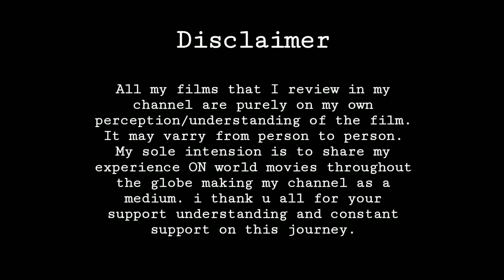കുട്ടിക്കാലത്തേക്ക് ഒരു തിരിഞ്ഞു നോട്ടം | My Girl Thai Movie Malayalam Review | Cinema Village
Cinema Village

My Girl (2003) [Fan Chan]

Directors :Vitcha Gojiew,Songyos Sugmakanan,Nithiwat                        Tharathorn,Witthaya Thongyooyong,Anusorn Trisirikasem,Komgrit Triwimol
Release date :3 October 2003
Country:Thailand
Language:Thai
Starring: Charlie Trairat, Focus Jirakul